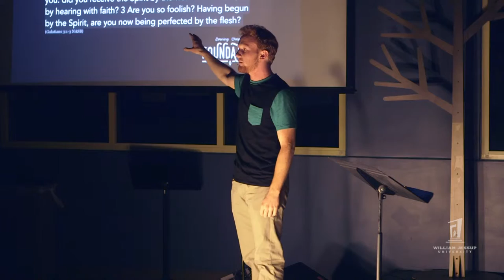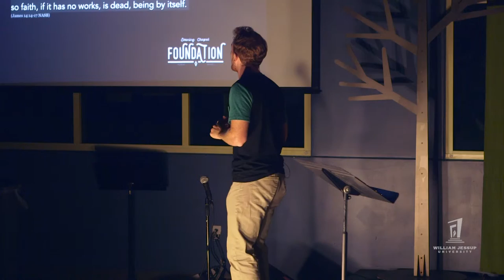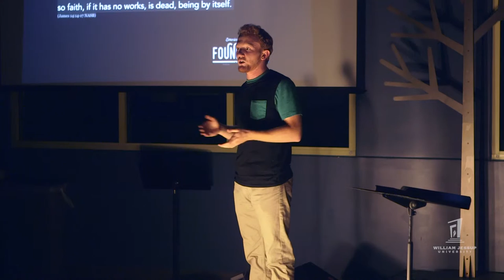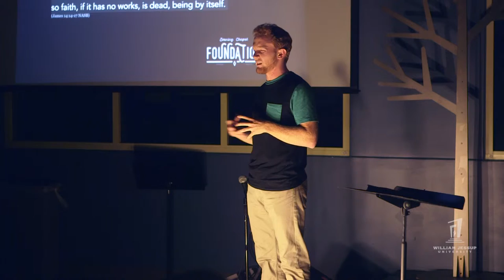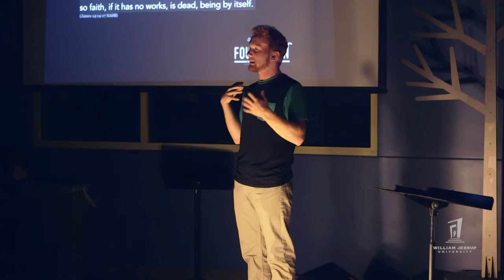Sept. 28 Monday Night Chapel, Trevor Jackson